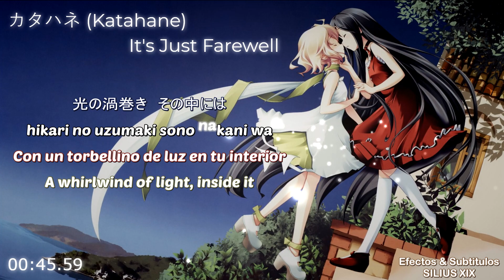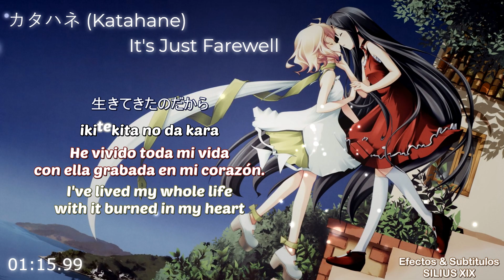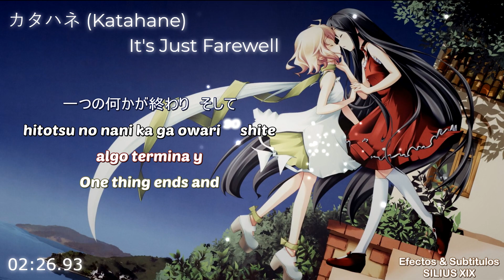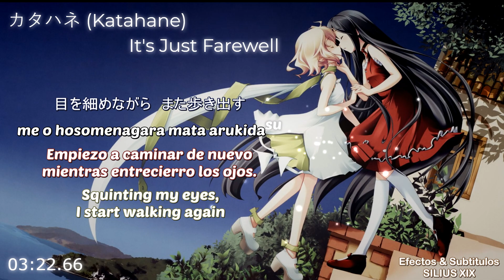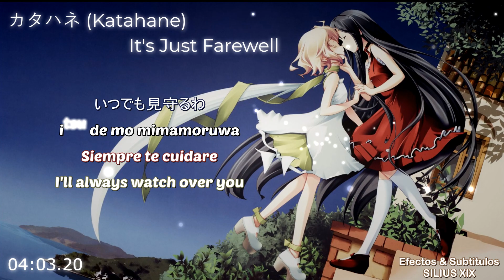【Katahane】Rita - It's Just Farewell 【FULL】「Sub Esp, Romanji, Kanji, Eng」【1080 60 fps】【EFECTOS】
Tema final completo de Katahane, "It's just farewell" de Rita.
Hermosa music uwu ♡

➤KANJI & ROMANJI
はじまりのベルが鳴り響いて
hajimari no beru ga narihibīte
あなたは一人で　歩き出した
anata wa ichi nin de arukidashita
光の渦巻き　その中には
hikari no uzumaki sono naka ni wa
輝く声　瞳
kagayaku koe hitomi

たくさんの言葉　音の中で
takusan no kotoba oto no naka de
一つだけ光る　あなたの声
hitotsu dake hikaru  anata no koe

聞き間違うはずもない　だって
kiki machigau hazu mo nai  datte
その声　ずっと私は
sono koe zutto watashi wa
胸の中に焼き付けて
mune no naka ni yakitsukete
生きてきたのだから
ikitekita nodakara

もう大丈夫よ
mō daijōbuyo
あなたの前には
anata no mae ni wa
まっすぐに伸びてる
massugu ni nobiteru
未来への道が
mirai e no michi ga

お別れの前には
o wakare no mae ni wa
さあ笑ってみて
sā warattemite
涙のかわりにKissを
namida no kawari ni Kiss o

Farewell

はじまりのベルは別れの合図
hajimari no beru wa wakare no aizu
一つの何かが終わり　そして
hitotsu no nani ka ga owari  soshite
新しく一つ　生まれてくる
atarashiku hitotsu  umaretekuru
そうやってみな生きてる
sō yatte mina ikiteru

別れを怖がる後ろ姿
wakare o kowagaru ushirosugata
今を壊すことからはじまる
ima o kowasu koto kara hajimaru
そこには必ず見たこともない
soko ni wa kanarazu mita koto monai
何かが待っているはず
nani ka ga matteiru hazu
前を向いて涙拭いて
mae o muite namida fuite
歩いてゆくのよ
aruiteyuku noyo

過去から繋がる
kako kara tsunagaru
未来の光に
mirai no hikari ni
目を細めながら　また歩き出す
me o hosomenagara  mata arukidasu

お別れの前には
さあ笑ってみて
sā warattemite

Farewell

あなたのはじまりを
anata no haji mari o
見届けることが
mitodokeru koto ga
私の役目　そして使命だった
watashi no yakume  soshite shimeidatta

いつでも見守るわ
itsu de mo mimamoruwa
さあ笑ってみて

Farewell